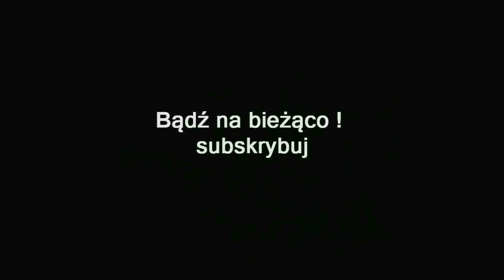ZAGRAJMY W DRAGON'S DOGMA DARK ARISEN (PC) #37 - UR-DRAGON OFFLINE ( HOW TO EASY KILL )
Zapraszam serdecznie na 37 odcinek z serii zagrajmy w Dragon's Dogma: Dark Arisen lub jak ktoś woli ( let's play ) . Gra dostała moda który poprawia jakość tekstur graficznych.

Dragon’s Dogma: Dark Arisen to trzecio-osobowa gra RPG akcji osadzona w otwartym świecie w realiach fantasy. Za jej powstanie odpowiedzialne jest wewnętrzne studio deweloperskie firmy Capcom.

Akcja gry toczy się w otwartym świecie fantasy, wypełnionym różnymi rodzajami mitycznych stworzeń, takich jak smoki, gryfy, hydry czy harpie. Główny wątek fabularny rozpoczyna się w momencie ataku potężnego smoka na miasto, zamieszkiwane przez naszego protagonistę. Dowiadujemy się, że właściwym celem ataku był właśnie nasz bohater, nazwany przez smoka „wybranym”. Gad wyrywa mu serce, jednak jako Wybraniec powraca on do życia, a jego celem staje się poznanie prawdy o własnej tożsamości oraz zgładzenie smoka.

W Dragon’s Dogma: Dark Arisen, oprócz kampanii podstawowej znajdziemy także dodatkową przygodę, której akcja rozgrywa się w niedostępnej wcześniej lokacji – na przeklętej wyspie Bitterblack. Pozwala ona zwiedzić rozległe podziemia, zamieszkiwane przez 25 nieznanych wcześniej rodzajów przeciwników. Oprócz szeregu nowych zadań fabularnych, gra oferuje również trzeci poziom umiejętności postaci, masę nowego sprzętu oraz nowe ulepszenia i sposoby
modyfikowania uzbrojenia. Całość uzupełniają wszystkie pomniejsze dodatki DLC, które miały swoją premierę już po wydaniu podstawowej wersji gry.

Dragon’s Dogma: Dark Arisen to dynamiczny RPG akcji który charakteryzuje się zręcznościowym stylem walki , z różnorodną paletą broni oraz widowiskowych czarów. Jedną z jego cech charakterystycznych jest możliwość wspinania się po plecach największych przeciwników i atakowania konkretnych punktów ich ciała.

Warto dodać że twórcy podrasowali ogólne mechanizmy rozgrywki, w tym interfejs gry oraz system szybkiego podróżowania i wprowadzili całą masę poprawek, wpływających na komfort zabawy względem pierwotnej odsłony gry .

Dragon’s Dogma: Dark Arisen stworzona została na silniku MT Framework v2, który został wcześniej wykorzystany w Lost Planet 2, Marvel vs. Capcom 3 oraz Resident Evil 6 , gra którą będziemy przechodzić dostała moda poprawiającego jakość tekstur.

Premiera 15 styczeń 2016 ( PC )
Premiera 3 październik 2017 ( PS4 , XONE )

gramy w Dragon's Dogma: Dark Arisen
zagrajmy w Dragon's Dogma: Dark Arisen
let's play Dragon's Dogma: Dark Arisen
gameplay Dragon's Dogma: Dark Arisen
gameplay trailer Dragon's Dogma: Dark Arisen